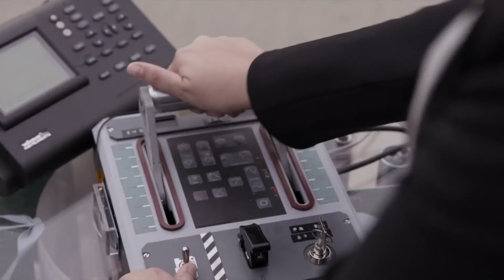Ant Man [MV] It Takes Two to Make a Thing go Right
The rights to Ant-Man & Ant-Man and the Wasp are owned by Marvel Studios and Disney.
The Song "It Takes Two" is owned by Rob Base & DJ EZ Rock, I do not own either the movie or the song, therefor I do not profit in any way shape or form: I own nothing.

Yada yada and all that stuff, hope you all enjoyed the video, I make these for all to enjoy.  Stay healthy and stay happy everyone, be hopeful and do not panic for everything is going to be okay during these times.  Do your best everyone.
Peace✌🏻️